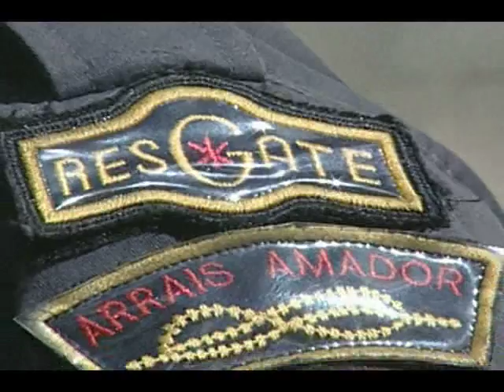REPÓRTER VANDA SAMPAIO - TREINAMENTO BOMBEIROS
A REPORTAGEM MOSTRA O TREINAMENTO E A ROTINA DE DE TRABALHO DOS BOMBEIROS, ALÉM DAS  DIFICULDADES ENFRENTADAS NO DIA-A-DIA.. A REPORTAGEM FOI EXIBIDA NO JORNAL DA ALTEROSA.